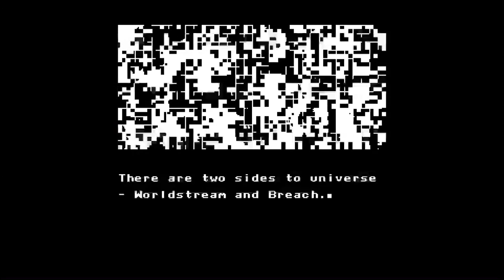AXIOM VERGE GAMEPLAY What's going on here!!!!